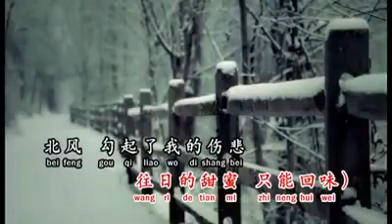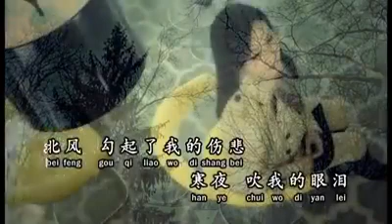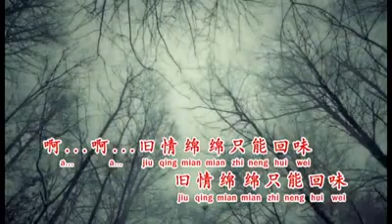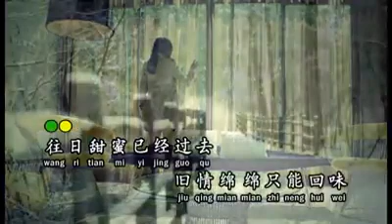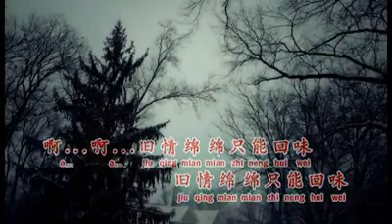(寒夜相思) (覃采文演唱) (Hán yè xiāngsī) (táncǎiwén yǎnchàng)